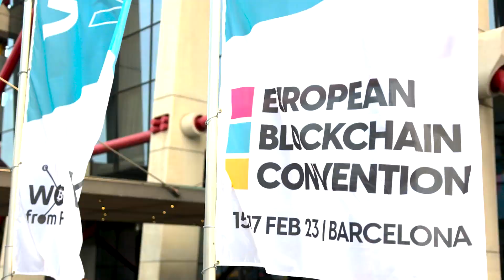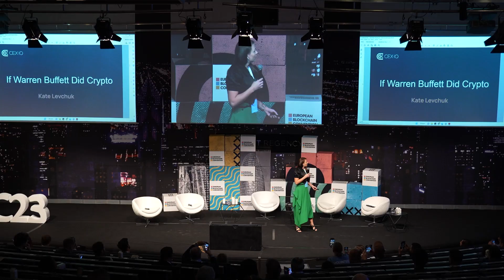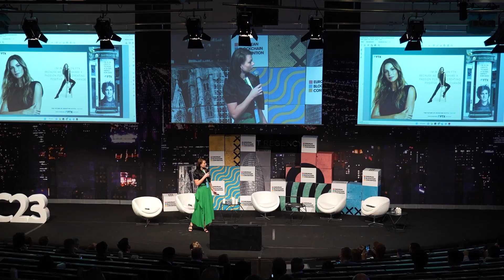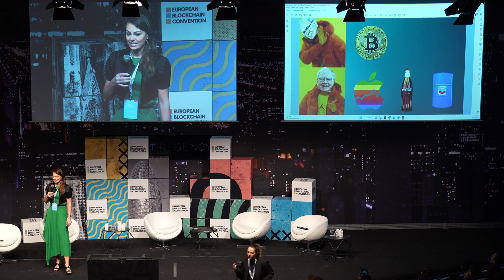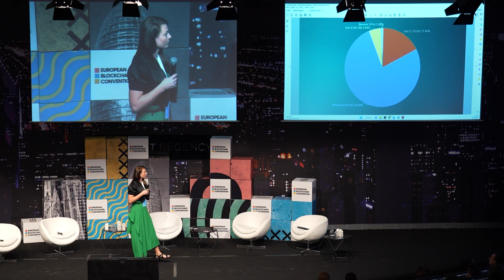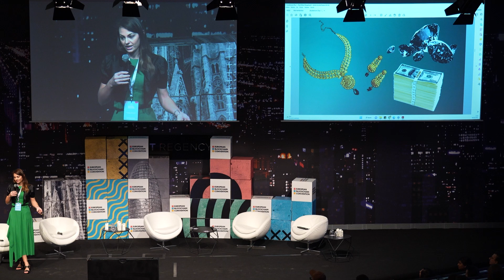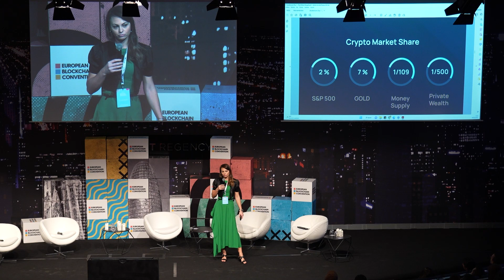What if Warren Buffet Did Crypto? | European Blockchain Convention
Check out CEX.io presentation by Kate Levchuk at the 2023 European Blockchain Convention.

Warren Buffet is worldwide known as one of the best investors on these days. Kate Levchuk discloses Warren’s main investment principals in relation to crypto and analyzes Bitcoin's role in the economy.